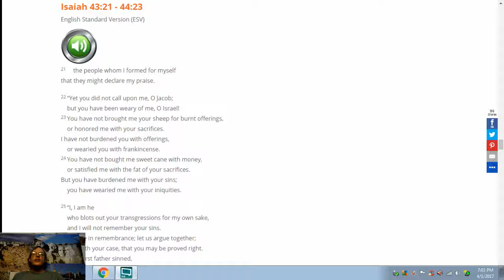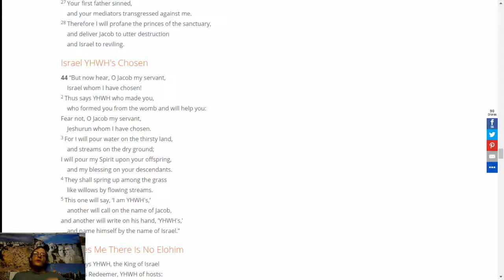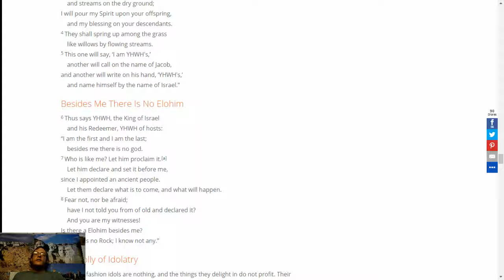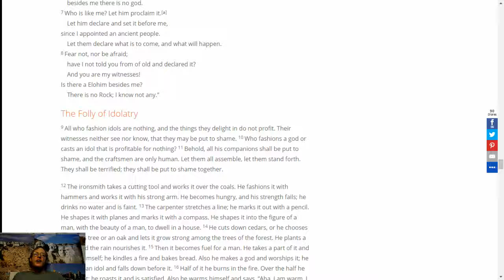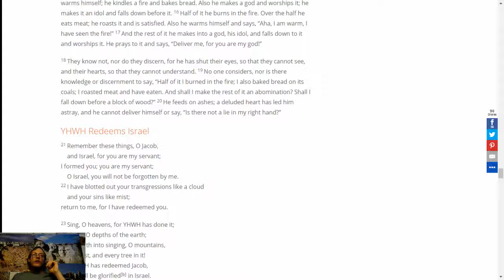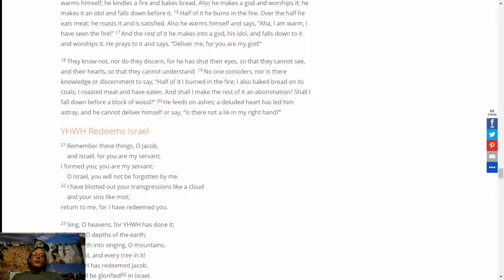Isaiah 43:21 - 44:23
Isaiah 43:21 - 44:23